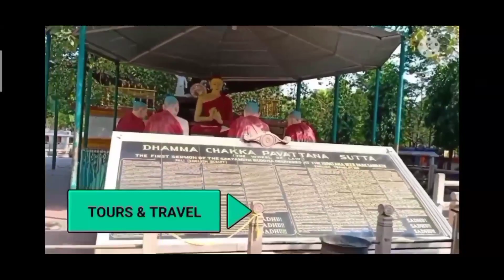Besan Cheela Protein Rich Recipe in Hindi | Kaise banaye swadisht Cheela Seema’s Vlog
Rajasthani Besan Cheela Recipe in Hindi | Kaise banaye swadisht Besan ka Cheela | How to make Cheela | Seema’s Vlog

Hello dosto,

Is video mai maine aapko bataya hai ki aap kaise aasani se cheela bana sakte hai vo bhi pura Rajasthani style mai.

Cheela aapki sehat ke liye bahut accha hota hai kyunki isme kaafi protein hota hai.

Umeed hai ki aapko aaj ki yeh video pasand aayegi.